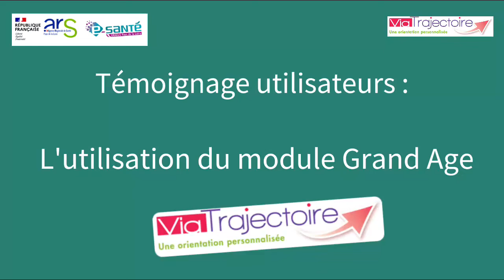Témoignage ViaTrajectoire Grand Âge